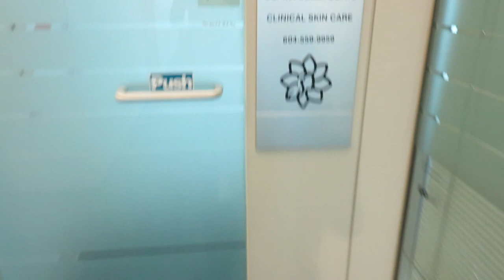BTS Supernatural Fan Convention Vlog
Here is a little vlog of a couple days in my life! enjoy

I go to Derma Bella for my laser hair removal! It's downtown Vancouver, BC.